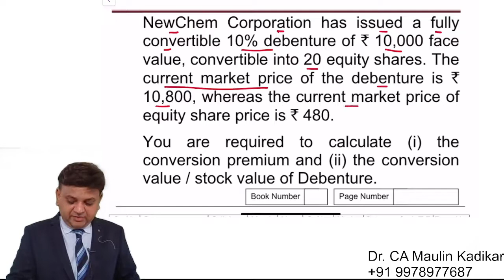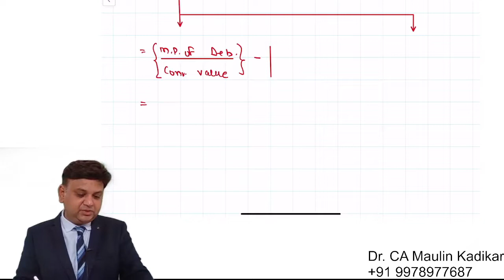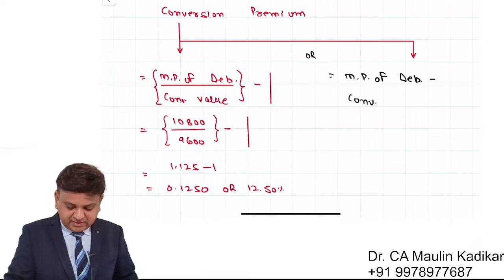Conversion premium and conversion/stock value of debentures.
NewChem Corporation has issued a fully convertible 10% debenture of ` 10,000 face value, convertible into 20 equity shares. The current market price of the debenture is ` 10,800, whereas the current market price of equity share price is ` 480.

You are required to calculate (i) the conversion premium and (ii) the conversion value / stock value of Debenture.